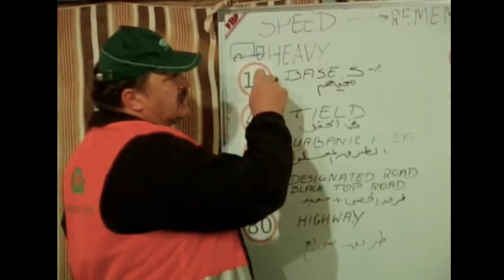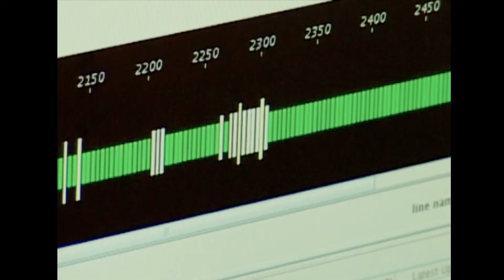Vibroseis survey by Geofizyka Torun in Syria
2008

Documentary film about a geophysical contractor Geofizyka Torun providing its 2D seismic services for Shell company in Syria.

We are looking for challenges!